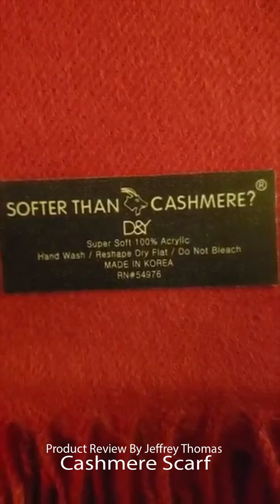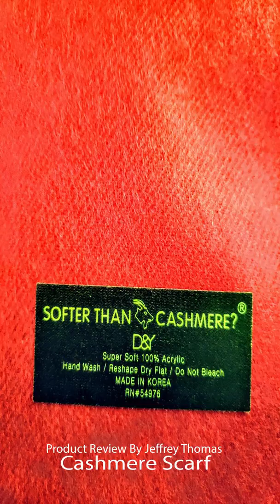SERENITA Unisex Super Soft Cashmere Feel Solid Color Scarf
This is such a luxurious scarf in feel, warmth and the rich color. I got this for a gift and bought another for myself after having it in my hands. The price is great for real cashmere. The person who received it thought I spent way more than the actual cost and really enjoyed it as I have seen them wear it several times since they received it. I got min and wear it often as well, especially with the dip in cold weather and additional snow we have been getting. Being cashmere it is not really thick but provides all the warmth of a really thick scarf. I like that it is one solid deep color which I think adds to the fact that it looks really expensive. When I have worn it the tails fit nicely under a jacket and don’t create any additional bulk. Its long enough to wrap around your neck and once around your mouth under your chin if it is really cold outside. Keeps me very warm and dry which helps this time of year from me getting sick. Really like this scarf.